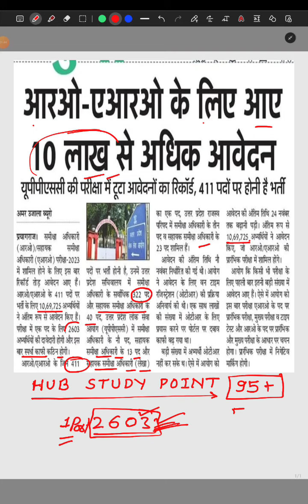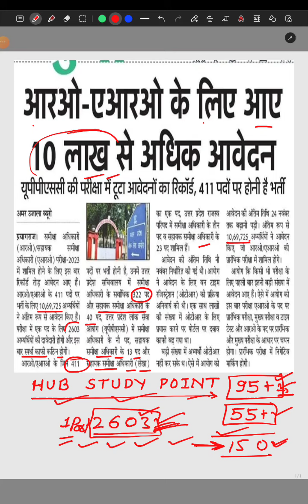UPPSC RO // ARO : 2023-24 :: NOTIFICATION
समीक्षा अधिकारी सहायक समीक्षा अधिकारी के लिए विशेष सूचना